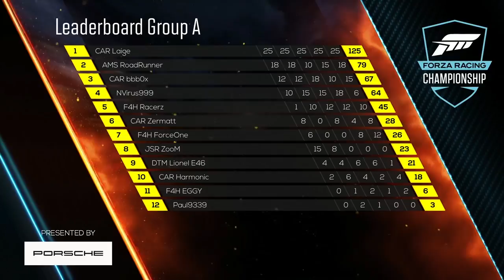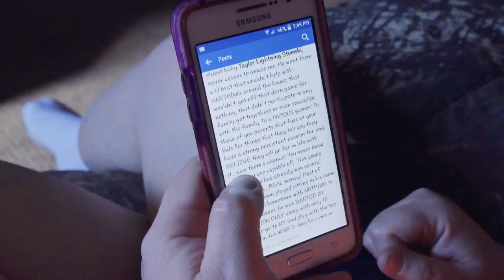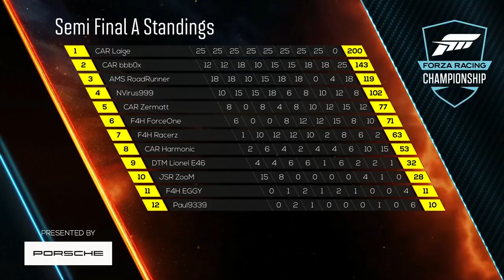ForzaRC Season3 Grand Finals From LeMans Recap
More than 50 of the best drivers converge at LeMans for the Forza Racing Championship Season 3 Grand Finals for the ultimate prize: the change to stand atop the podium and make racing and esports history. Watch the recap of all the action from the ForzaRC Season 3 Finals!